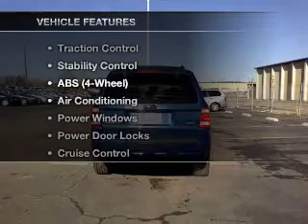2008 Ford Escape - Dublin CA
Year: 2008
Make: Ford
Model: Escape
Trim: XLT Sport Utility 4D
Engine: 6 cylinder 3.0 Liter
Transmission:
Color: Blue
Mileage: 80743
Address:
6438 Sierra Ct.